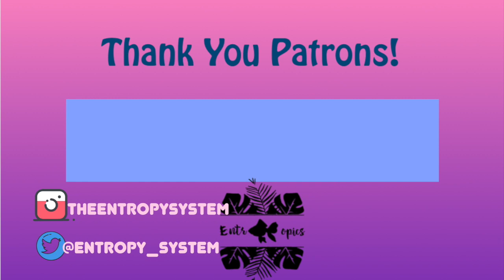Living Alone Changed Us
Get Entropical Fish merch!

Send mail!
Omaha, Ne
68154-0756